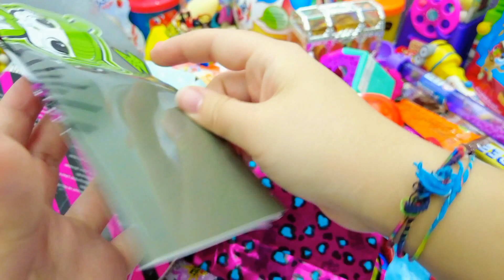Satisfying Video, Making Rainbow Milk Bottle & Magic Egg With Kinetic Sand Cutting ASMR, SurpriseEgg